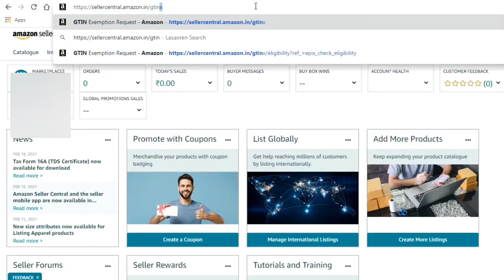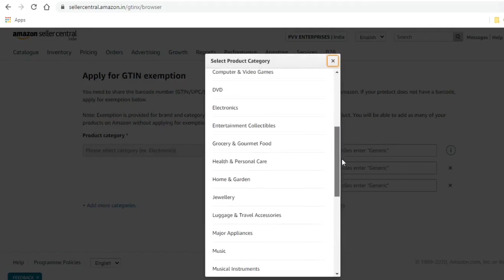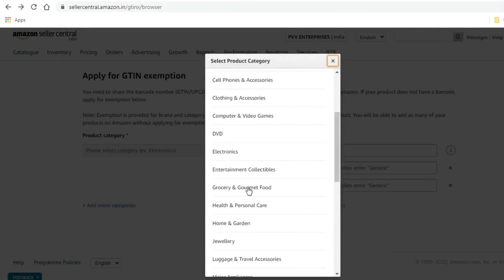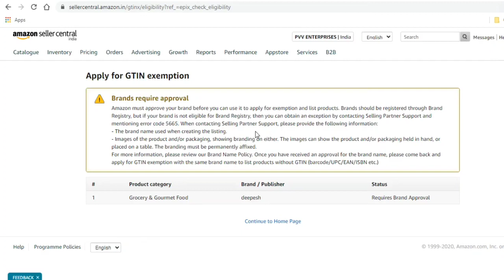Amazon Category Approval. Brand Approval without trademark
Topics Covered
1. Category Approval Amazon India
2. Brand Approval Amazon India
3 .Product Approval Amazon
4. How to get ungated on Amazon
5.How to register brand on amazon without trademark